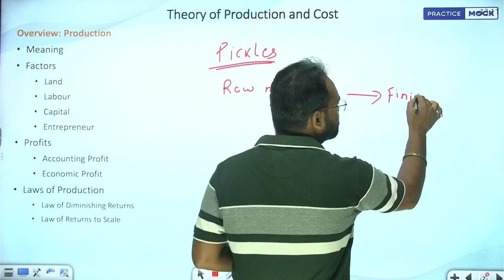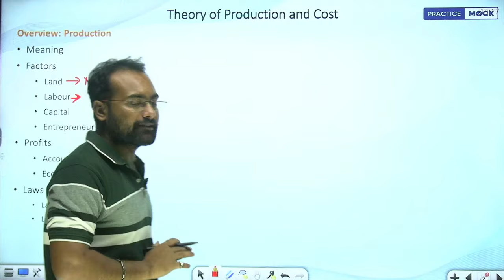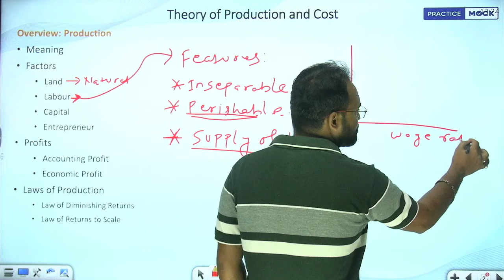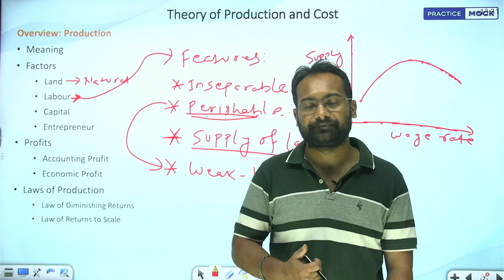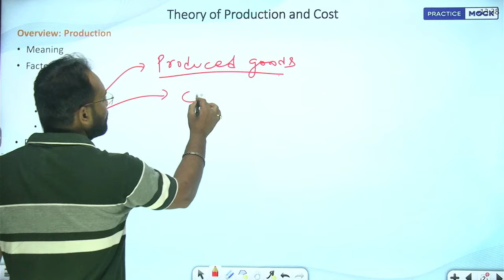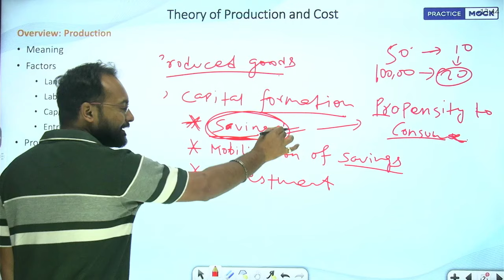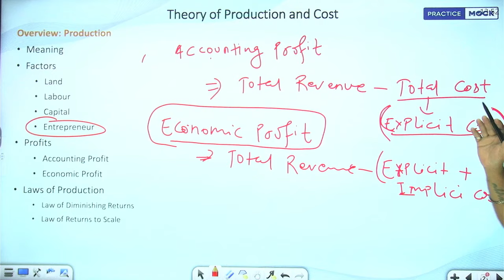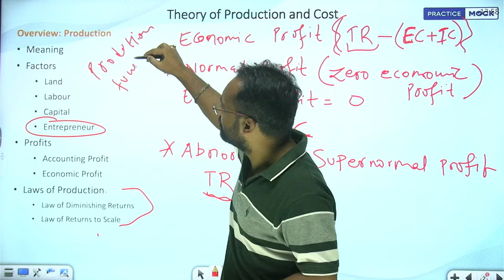Theory of Production and Cost | Part 1 | Law of Production | Know in detail | PracticeMock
Theory of Production and Cost | Part 1 | Law of Production | Know in detail | PracticeMock | Abhishek Jha Sir